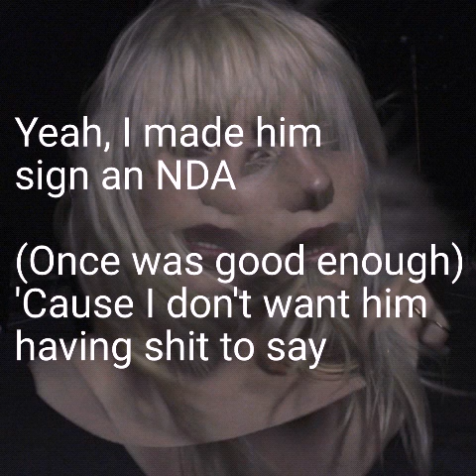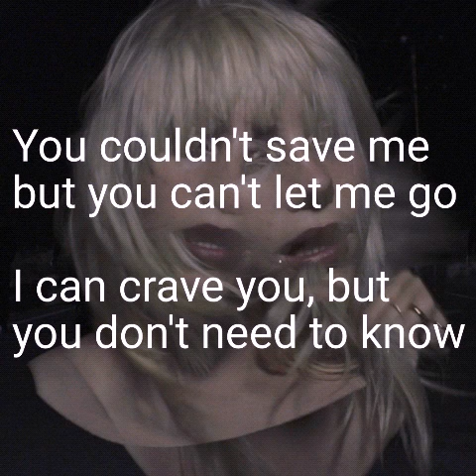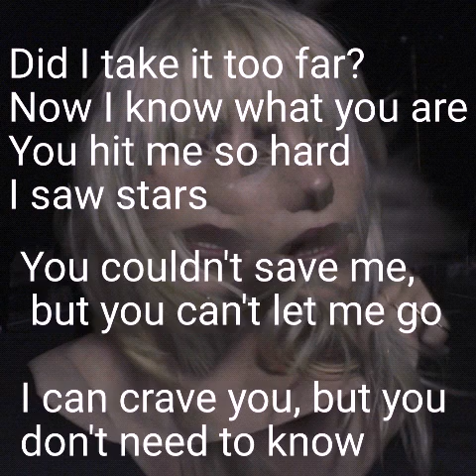Billie Eilish - NDA (Lyrics Video)